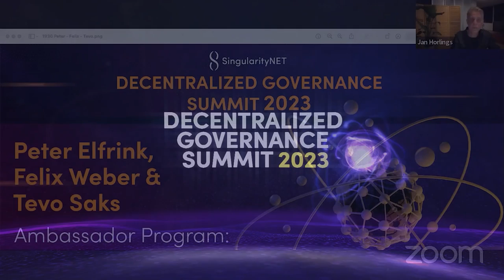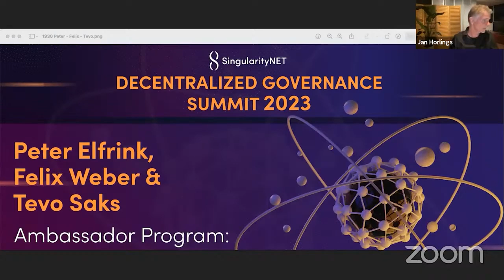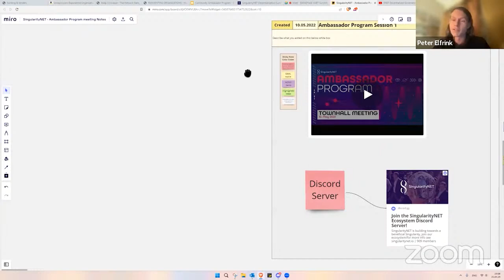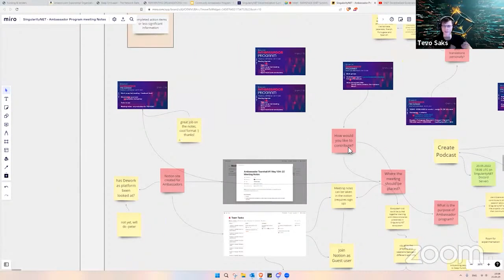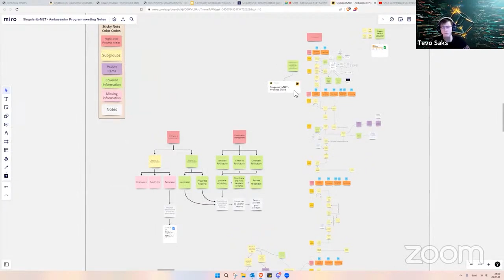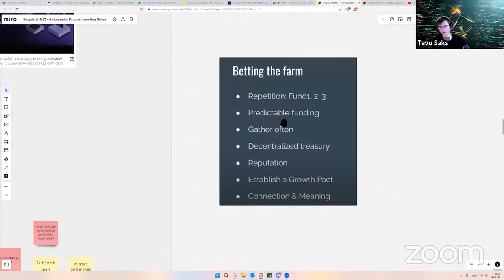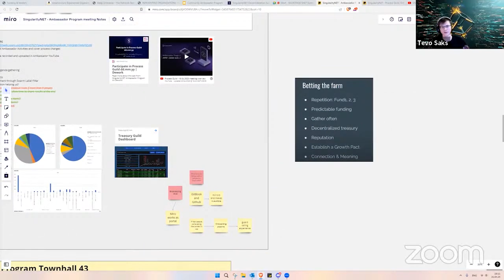Peter Elfrink, Felix Weber & Tevo Saks | Ambassador Program - Grass-roots Approach to Governance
Community Lead, Peter Elfrink, was joined by SingularityNET Ambassadors Felix Weber and Tevo Saks for a discussion on our Ambassador Program, highlighting the importance and advantages of bottom-up governance and community involvement: